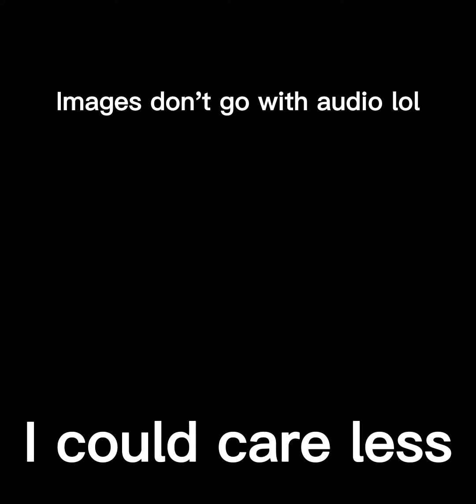Random photos that I have for some reason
I need to make more videos I know, I'm sorry ok?